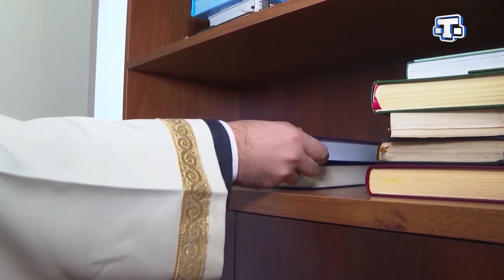Рубрика "е ичюн, Аджеба?" 12.02.21